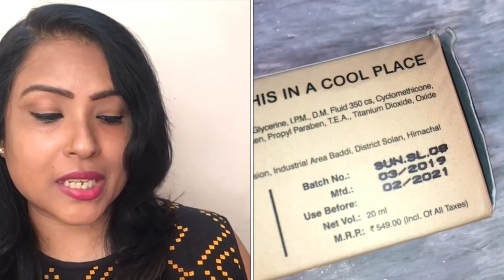Stay Quirky Long Wear Liquid Foundation Review |n Summer Long lasting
Hi

In this video i shared my own experience of Stay Quirky Long Wear Liquid Foundation . Foundation is very essential in any makeup weather it may be Indian wedding makeup or any Indian festival makeup,
So shared my experience with you all so you can get idea weather this Stay Quirky Long Wear Liquid Foundation will work for  your skin type or not.
Before you buy any foundation from the online store you can watch this video . it will help you to select your best foundation for your own skin. Right choice of foundation will save your money.

There are many offeres on all online shopping websites like amazon , nykaa , flipkart , myntra  and purple . you can subscribe to my channel to get information about upcoming festival sale or any other discounts on online shopping

If you like this video do share and comment . Your likes and comments are valuable for me

💋Stay Quirky Long Wear Liquid Foundation :08